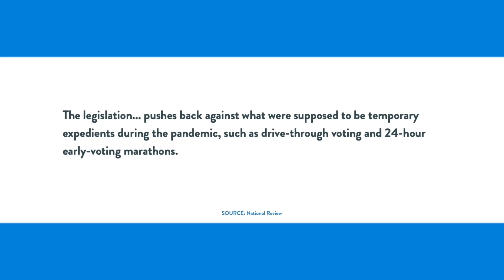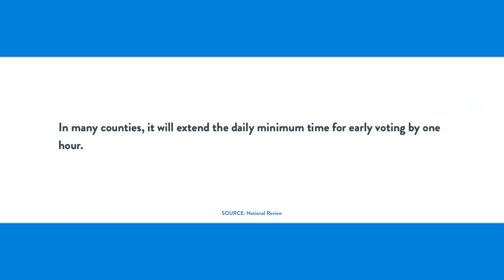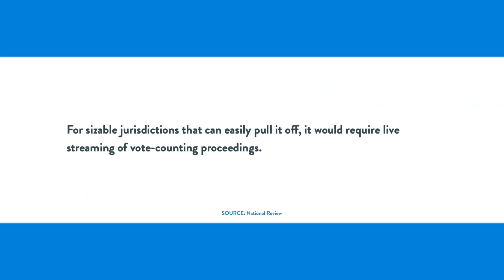SHARE: Debunking Voting Law Hysteria by Looking at What They Really Say | DM CLIPS | Rubin Report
Dave Rubin of The Rubin Report talks about the current hysteria surrounding voter id laws that are being passed in various red states like Texas. Joe Biden, Jen Psaki, Chuck Schumer and major media institutions continue to claim these voting laws are eliminating voter rights or a form of voter suppression. Their theory is that these laws are just another form of structural racism designed to suppress the black vote and the voting rights of millions. But are they? Dave debunks the hysteria surrounding these controversial voter id laws by simply doing what Joe Biden, Jen Psaki and others won’t, read what is in them.

Thumbnail Images Courtesy of: The State / Contributor / Getty Images